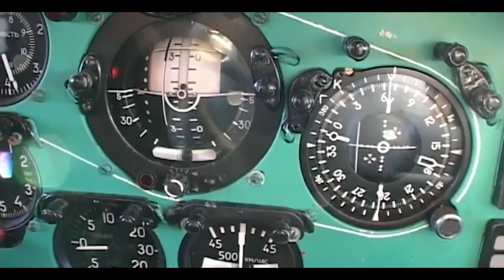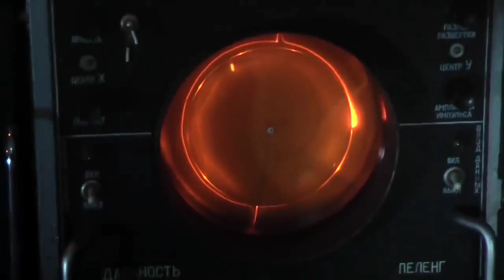Ilyushin Il-38 Novella - Lawan Tanding P-8 Poseidon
Bicara tentang kemampuan pesawat intai maritim dengan kemampuan anti kapal selam, memang di atas kertas Boeing P-8 Poseidon buatan Amerika Serikat belum mampu ditandingi oleh produk serupa dari Rusia dan Cina. Namun toh, keunggulan pesawat intai maritim tak bisa diukur sekilas mata.

Dan dari Rusia yang memiliki Armada Pasifik, diketahui juga mengoperasikan pesawat intai maritim dengan kemampuan anti kapal selam yang diberi label Ilyushin Il-38 May.